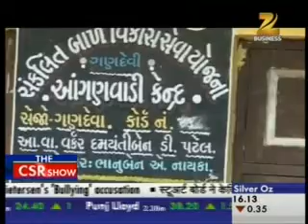Gujarat CM Anandiben Patel's Initiative for Poors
Gujarat Chief Minister Anandiben Patel take Initiative for Poor's, Specially Women... Watch This Zee Business Special CSR Episode.